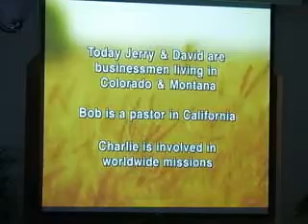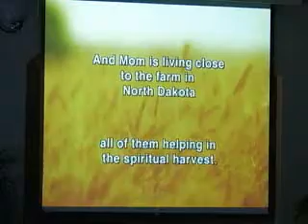Harvest Time a true story movie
I hope this short movie bless you.Please checkout Pastor Billy Crone his a awesome preacher with gret insight i been bless with his teaching.